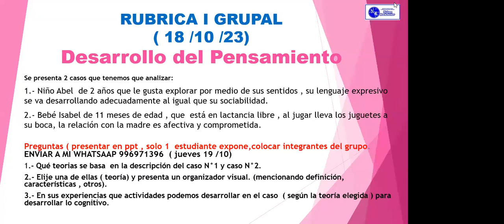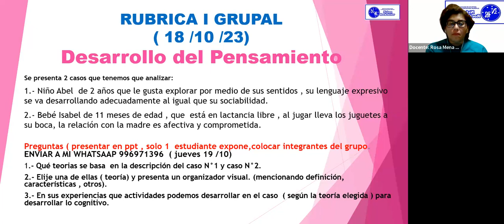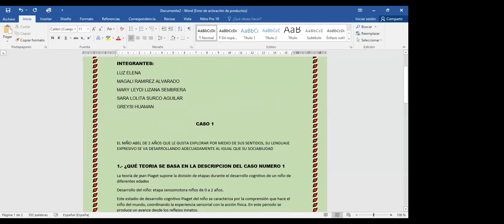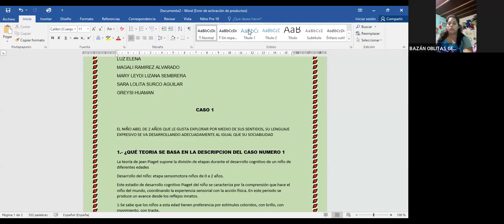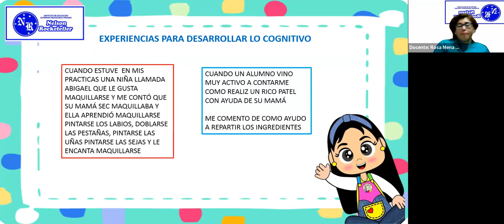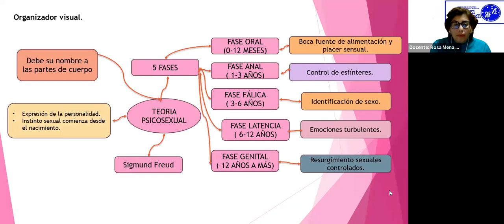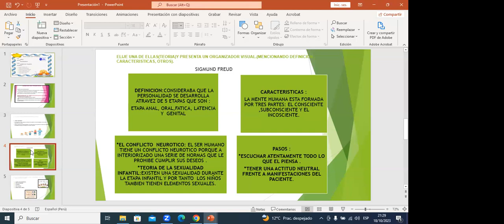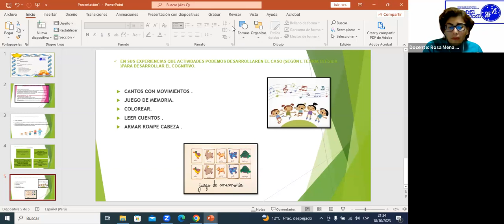18/10/2023 DESARROLLO DEL PENSAMIENTO